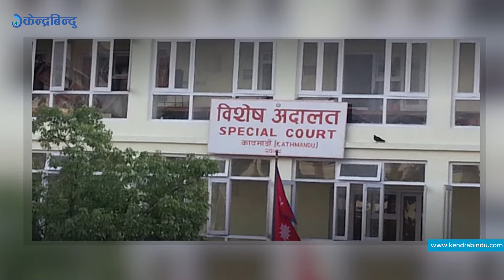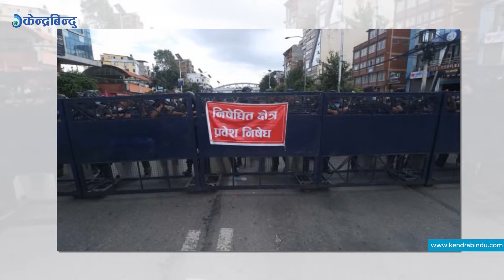बालकुमारी घ'ट'ना'मा मन्त्रीको पिएसओ र डिएसपी मुख्य दो'षी, यसरी छता'छुल्ल भयो इन्द्रेणीको वि'वा'द